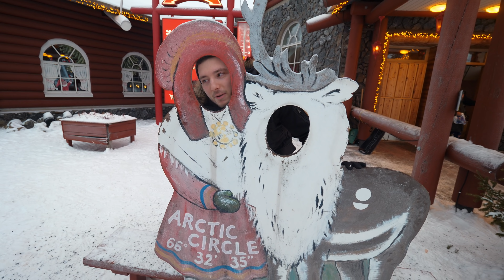CHRISTMAS IN LAPLAND! TOUR OF SANTA CLAUS VILLAGE & ICE KARTING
Hope you enjoyed today's vlog! Love you all - Roxi & Matt

We travelled from Levi above the artic circle down to Rovaniemi where we went to santa clause village and santa park. On the way we stopped of to do some ice karting and see some huskies and reindeer. We finished our day by riding a snow mobile at night!

Roxxsaurus
Red Hare
Somerset House
Strand
WC2R 1LA

♡FAQ♡

*How do you film the cinematic shots?
Matt films the cinematic shots using the Panasonic GH5 and then they are editied in final cut pro x
Panasonic GH5 + RODE mic Go
Cool Blonde - I get it done at Sloane Salon in London ( Sloane Square)
I was born in Poland but have been living in England since I was 8 years old. I speak both languages fluently.